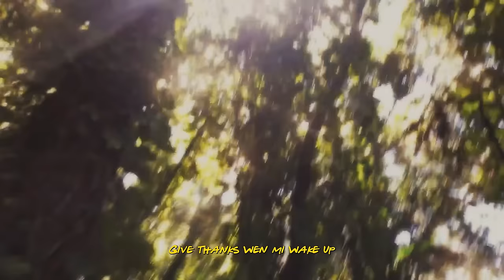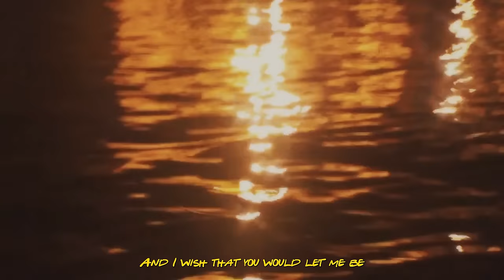Mystic Marley - ENERGY (VISUALIZER)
Song Produced by: Daryhl Camper and Branden Rowell
Mix Engineer: Samson Rawls
Song Mixed by: James "Bonzai" Caruso
Song Mastered by: Chris Athens
Recording Studio: Circle House, Miami, Florida, Tuff Gong Studios, Kingston, Jamaica

Videographer: Potent and Nickii Kane
Edited by: Djuvi

Executive Producers: Stephen "Ragga" Marley, Kertia Marley and Reg Reg Askew